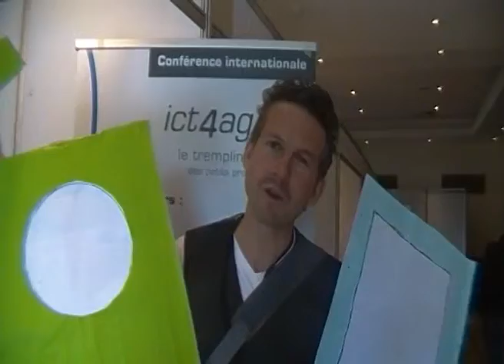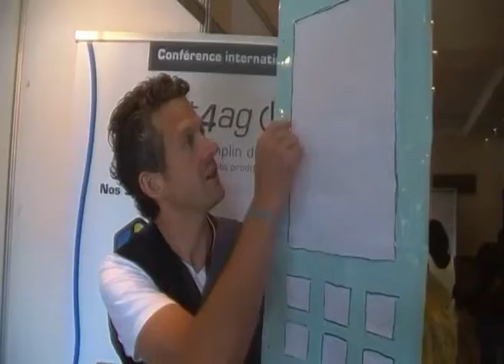Using radio and mobile to amplify the voice of the people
Kigali, Rwanda - 4 November 2013. Bart Sullivan, the Radio & ICTs Manager of Farm Radio International discusses Trac FM - an innovative ICT platform that combines Mobile Phones and Radio use to engage citizens in meaningful public debates; amplify the voice of the people, track reports and collect opinions.